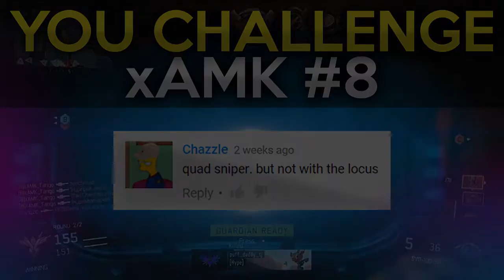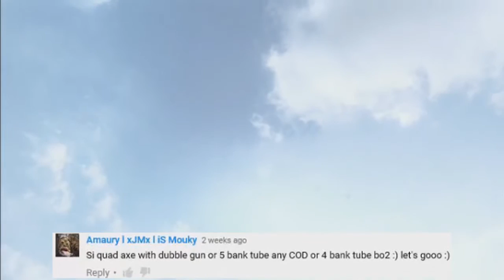You Challenge xAMK #9 | [E] w/ xAMK Coolski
Hey guys, today we have YC xAMK #9, probably our best YC to date.Leave a like if you have enjoyed, leave your challenges down below,check out all previous vids uploaded this week, share with your friends, subscribe if you're new and see you on the next video :)

Thumbnail By xAMK Ninja

Background Music: Cartoon feat. Jüri Pootsmann - I Remember U [NCS Official Video]